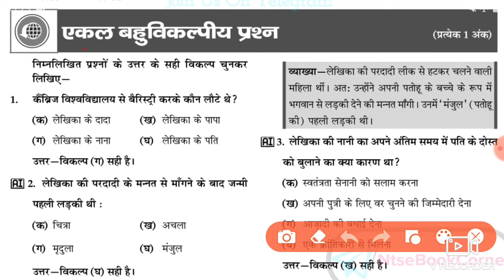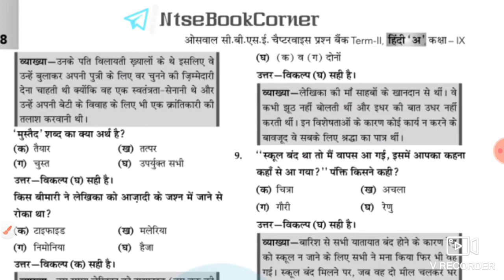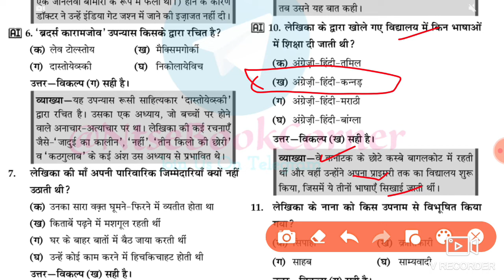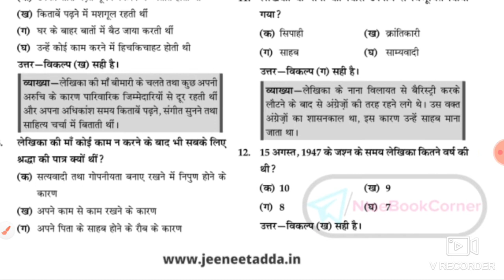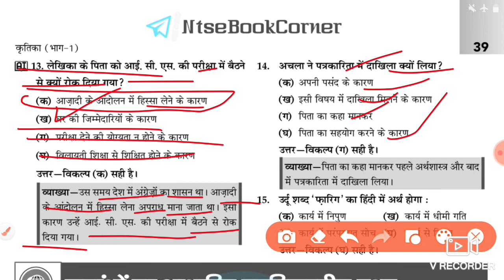मेरे संग की औरतें mcq /Class 9 Hindi Chapter 2 mcq /Mere Sang Ki Auratein MCQ Based Questions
Class 9 Hindi Term 2 Exam (Course A) | Complete Master Plan for Study

👇👇 Class 9 Term 1and 2 Syllabus 👇👇

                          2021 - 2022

Hi

Guys I Am New Youtuber here please Support my Channel like and share and Subscribe if any doubt ask me in chat section as soon as possible I will reply...thank you so much for your support  your aman cool...

Guys Aaj Ki Is Video Me Maine Aapko Ye Bataya Hai Ki Class 9 Hindi Kshitij Chapter 2 | Mere Sang Ki Auratein Mcq hai Ummeed Hai Aapko Ye Video Bahut Pasand Aayegi

Social Links.

Also Watch :-

👇👇 Class 9 Term 2 Sample Paper 👇👇

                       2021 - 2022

🤗🤗🤗Thanku🤗🤗🤗